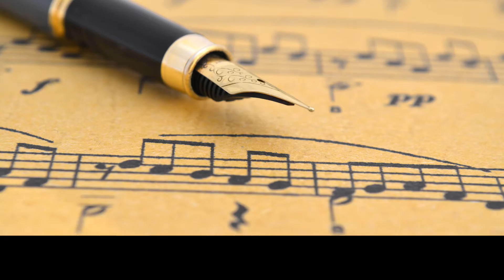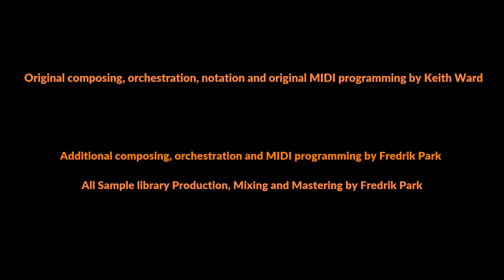Keith Ward & Fredrik Park - Call To Excellence (Orchestral-Only version, not a final mix)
Original composing, orchestration and original MIDI programming by Keith Ward

Additional composing, orchestration and MIDI programming by Fredrik Park

All sample library production, mixing & mastering by Fredrik Park

For Sync/Licensing, with big Arena event or premium media in mind.
Available for non-exclusive placements.
This track will be further improved.

One Stop!
Track PRO registered, as all my uploads.

Considering adding live session brass musicians to this.